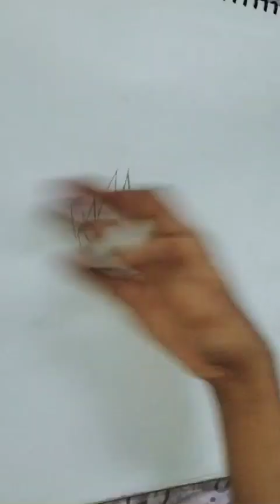Anime Character Drawing ❤️